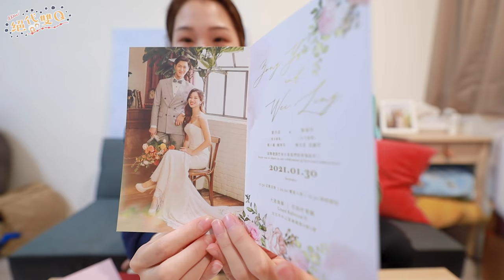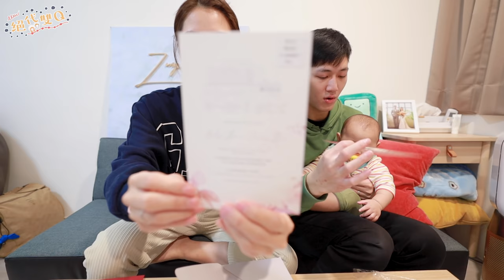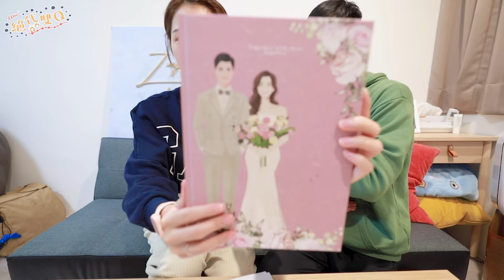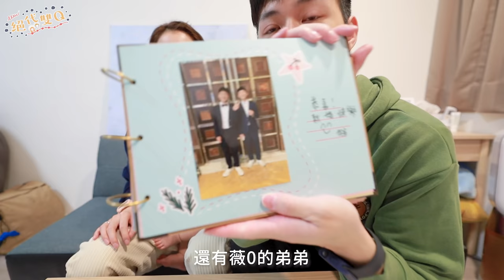公開我們的婚禮籌備清單！｜婚宴照片少量釋出😍｜婚佈到底值得嗎｜超好玩的婚宴遊戲｜雙Q世紀婚宴ep.2｜雙Qtalk｜絕代雙Q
辦婚宴真的是超級多東西要準備的，所以今天要來公開我們的婚禮籌備清單！！
今天我們列舉了我們這次辦婚宴的各種各樣的周邊，因為有很多的項目～～
所以我們有特別把時間線寫在底下～～有興趣的朋友都可以參考喔～～～

0:00 開頭
0:29 婚宴場地
1:36 婚紗
3:00 新秘
3:35 婚佈
5:07 喜帖
7:25 婚禮遊戲
9:54 婚禮小物
11:09 喜餅
11:24 動態攝影
12:41 平面攝影
13:08 電子喜帖
13:54 結尾

攝影器材：Canon EOS RP、Gropro 7
鏡頭：Canon RF 15-35 f2.8 L IS USM
麥克風：Rode VideoMicro
剪接軟體：Adobe Premiere CC